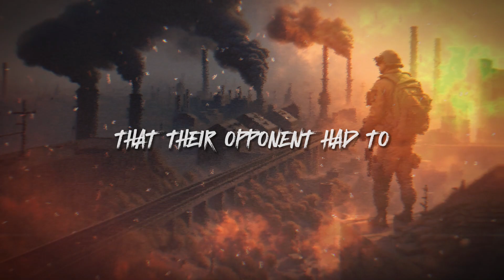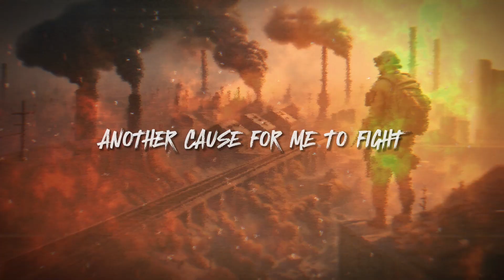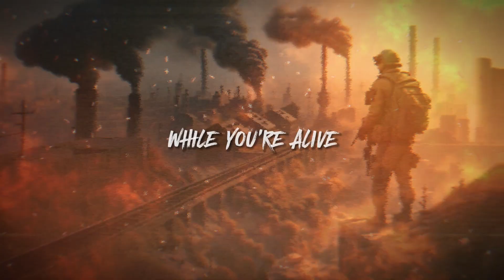Indestructible - Disturbed | Full Cover by Evan Putnam